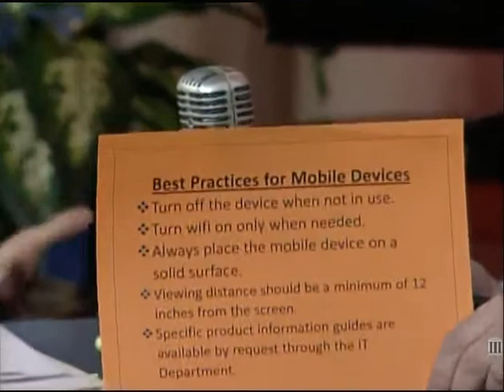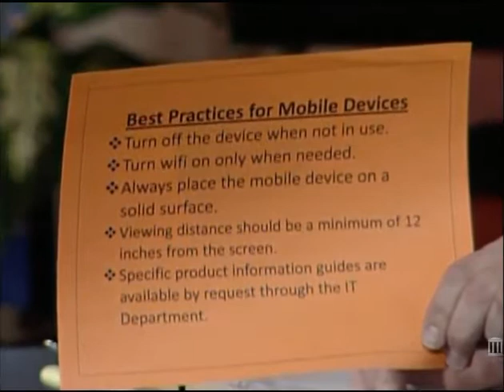Wi-Fi Radiation Reduced in Ashland Public Schools: CeCe Doucette "Mobile Device Best Practices"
Listen to this excerpt from an interview on Soapbox: Soapbox #1052 Patricia Burke and Cecelia Doucette